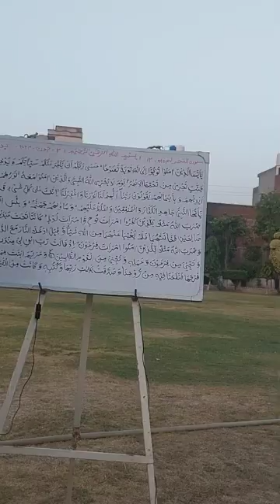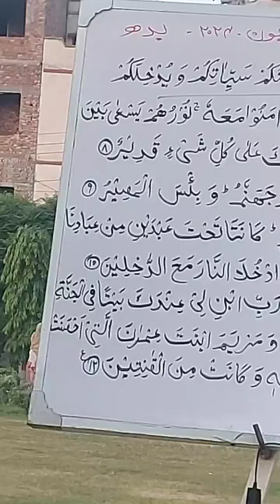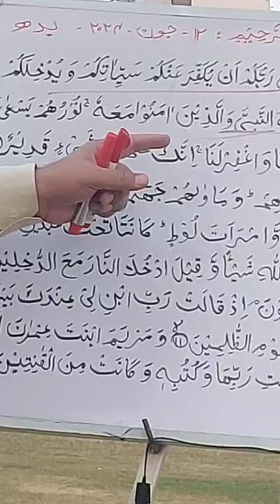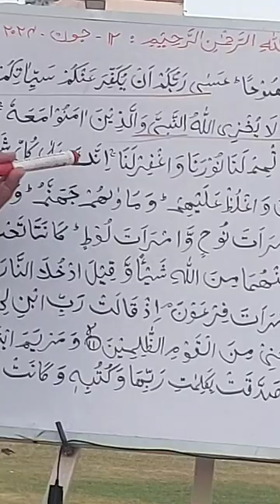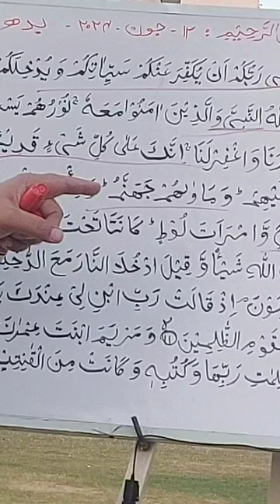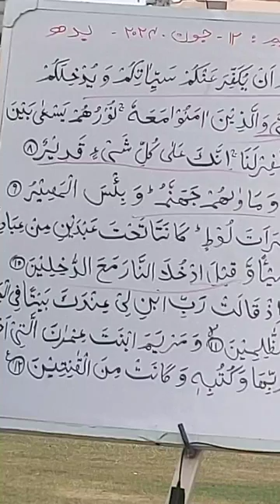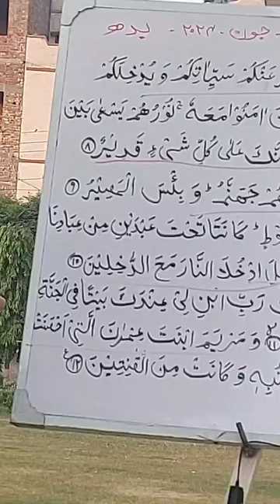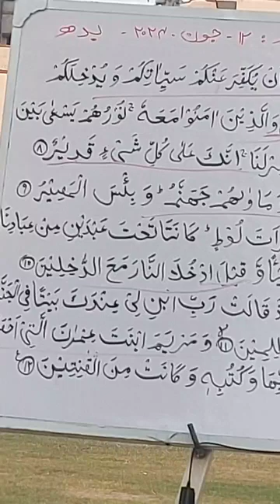Al Tahreem verses 8 12 Revision